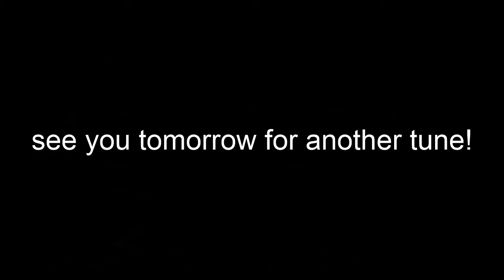DAY 21 - The Other Side Of Nowhere (K Kristofferson)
Derek Jacombs on DAY 21 in Covid-19 virus government ordered lockdown, Tauranga, New Zealand (14th April 2020) - another Kris Kristofferson song. Why not?